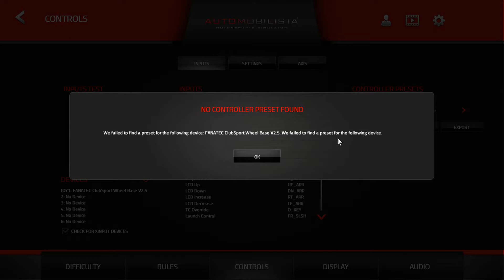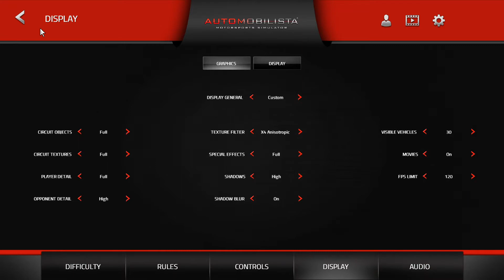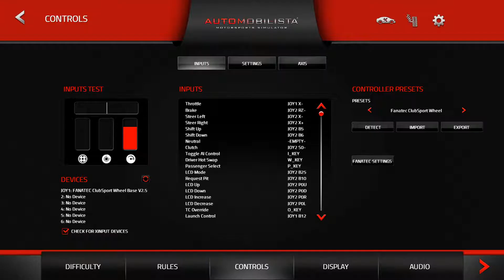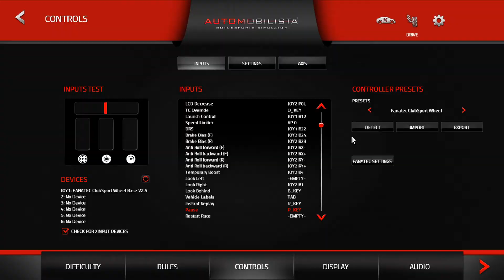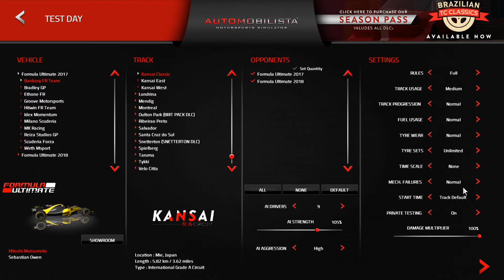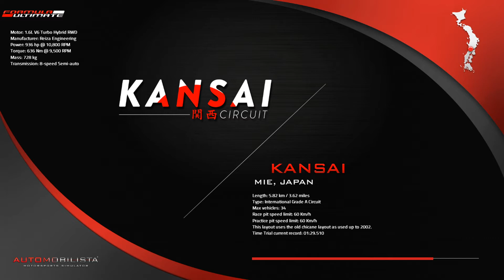Automobilista for the first time... sensacional!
Primeira vez com uma sensação espetacular que este jogo me deu, com tempo dedicar-me-ei a mais algumas voltas.

[]Specs[]
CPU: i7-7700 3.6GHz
RAM: 16GB
GPU: GTX 1650